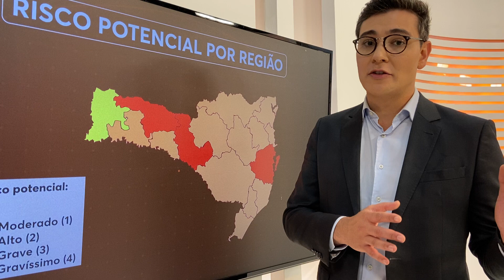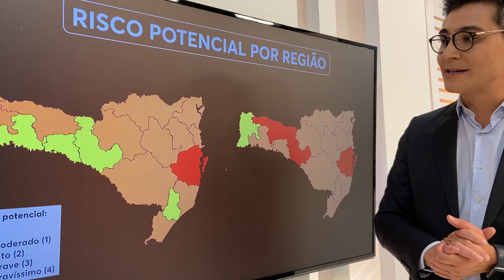Fernando Machado: Aumentou para três as regiões em gravíssimo | SCC 10